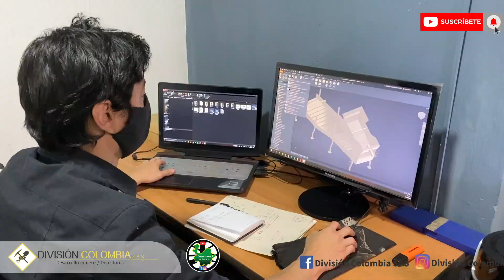SACANDO ORO CON DRAGA CAJÓN SÚPER X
Nueva Draga Cajón Super X

CÓMO ENCONTRAR ORO
CLASIFICACIÓN DE ORO
CLASIFICAR ORO
SEPAR ORO
SEPARANDO ORO
CLASIFICADORA
CLASIFICADORA DE ORO
PROSPECCIÓN DE ORO
DÓNDE SE ESCONDE EL ORO
EXPLORACIÓN DE ORO
OPERACIONES DE BUSQUE DE ORO
BUSCANDO ORO EN RIO
ENCONTRAR ORO EN RIO
ENCONTRAMOS ORO
ENCONTRAMOS ORO CON DRAGA CAJÓN ECOLÓGICA
DETECTOR DE METALES
DETECTOR DE ORO
DETECTOR
DETECTANDO
METALES
BAREQUEAR
BAREQUEROS
TESOROS
DETECTOR  DE TESOROS
ENCONTRAR ORO CON DRAGA CAJÓN ECOLÓGICA
DETECTOR DE METALES
DETECTOR
TESORO
DETECTORES DE TESOROS
MINERIA
MINEROS
ECOLOGÍA
ECOLÓGICO
ECOLÓGICA
DIVISION COLOMBIA
COLOMBIA
BATEAR ORO
BATEA
BATEANDO